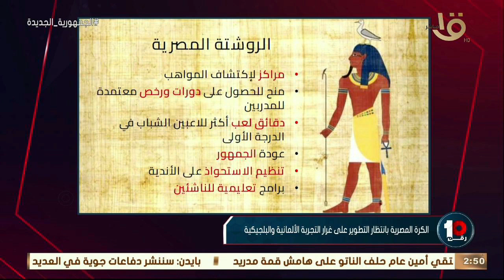رقم 10 | " روشتة مصرية لاكتشاف المواهب " يعلن عنها الناقد الرياضي محمد عبدالوهاب